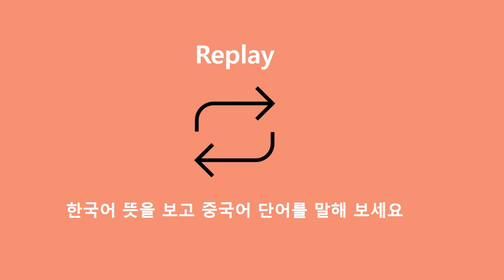도전 중국어 라이브 커머스_단어 03_패션, 액세서리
나의 겁 없는 왕홍 커머스 중국어
└ [단어 복습 영상] 03 패션, 액세서리
[책 소개]
★ PART 1 | 기초 지식
★ PART 2 | 주제별 단어
★ PART 3 | 실전, 라이브 커머스
- 호감 가는 오프닝 멘트
- 관심 집중 소개 멘트
- 완판을 부르는 상세 설명
- 매출이 올라가는 심화 설명
- 라이브 ON
★ 부록
★ 무료 학습 영상 2종